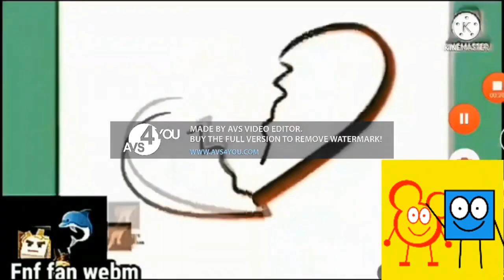(FIXED) I Hate The G-Major 9 By Rj Kumar Effect ELEVATED MORE!!!!!!!!!!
Who's Next?